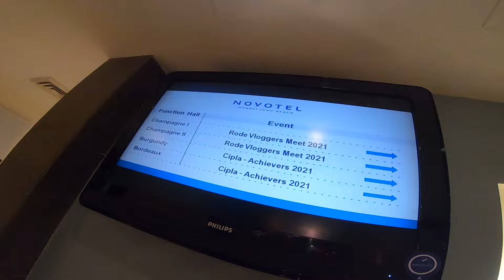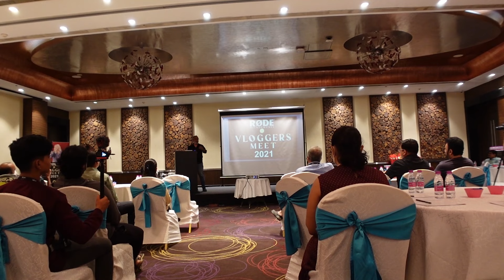RODE VLOGGERS MEET 2021❤️ | @RiderGirl Vishakha @ PIXEL VIILAGE | Mumbai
नमस्कार मित्रांनो माझं चॅनल सुरु केल्या नंतर पहिलेच माझं असे मीट होता खूप मस्त छान अनुभव होता खूप मस्त मस्त गोष्टी समजल्या खूप काही बघायला मिळाले पण हे सगळे माझंही मित्र JD मुले झ्हाले तर त्याला सुद्धा धन्यवाद.

Ferfatka is the Marathi YouTube Channel which shows Travel videos in Marathi Language which is Maharashtra's Local language.
Here we share Best Picnic spots, Forts, social events, tradition and lot more!

I upload new videos when I go to travel also some life events :)
I make travel videos, travel advice, travel vlogs, comedy videos, life vlogs, social videos